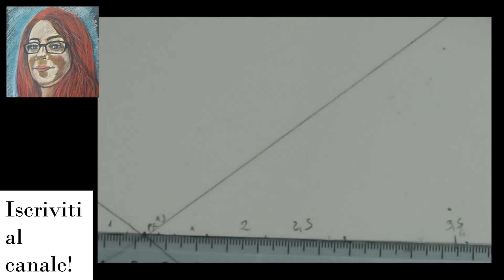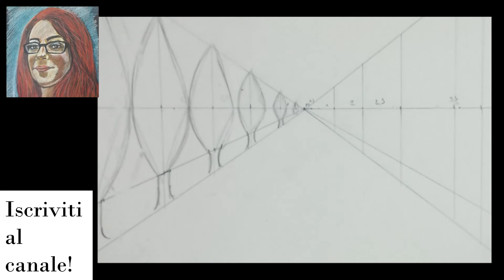Disegno di un viale alberato in prospettiva (1^ parte)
Consigli per un uso corretto delle squadre.